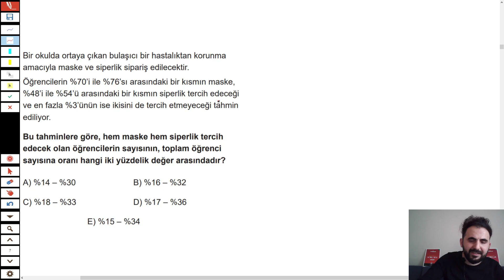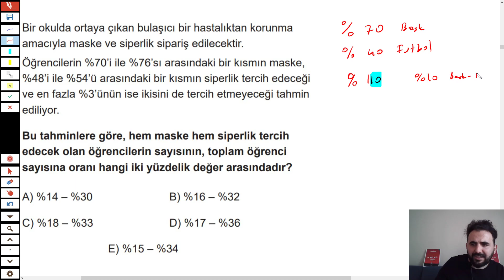2022 msü adayi TYT'de İLK KEZ Çıkan Soru !!! ÇIKABİLİR !!!!